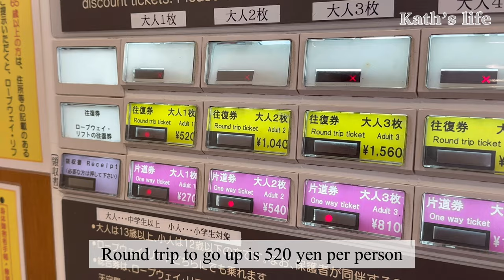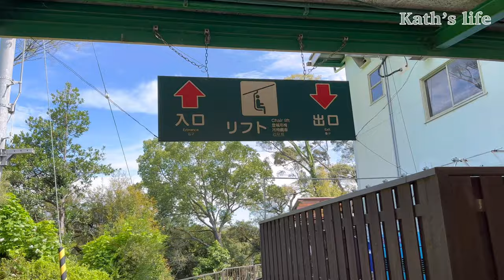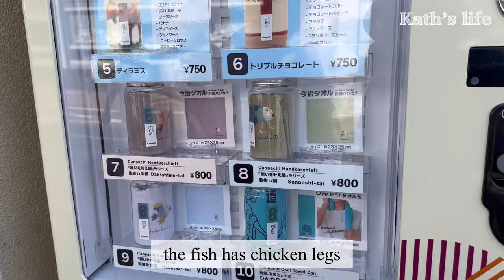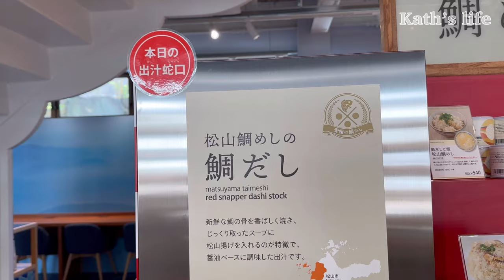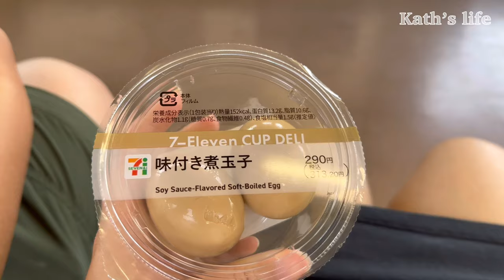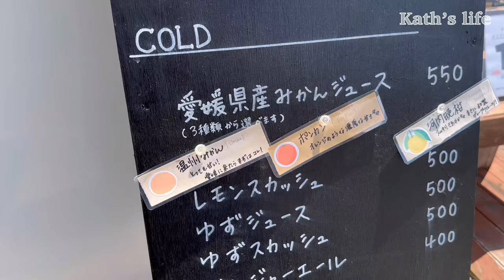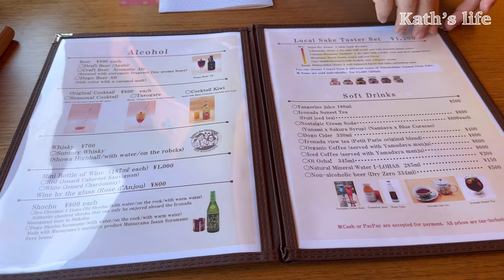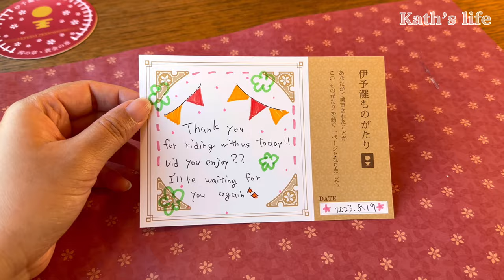Ep7. A day at Matsuyama, Castle, Iyonada Monogatari, Japan Scenic Train aka Joyful, Shimonada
Hi Friends 👋,

We are at Matsuyama 松山. It is the largest city on Shikoku and the capital of Ehime Prefecture. At Matsuyama we stay at Daiwa Roynet Hotel.

This video is our second day there. We visited Matsuyama Castle (松山城). We took the chance to take chair lift which I love. It saved us so much time and energy so we can visit more places. Hehehe… ( I was just too lazy to climb up the hill in hot summer weather 🤭)

After visiting the castle, we went to Imabari Towel shop. 😍 So many pretty towels and homewarre goods. We also visited a can shop. Canpachi.